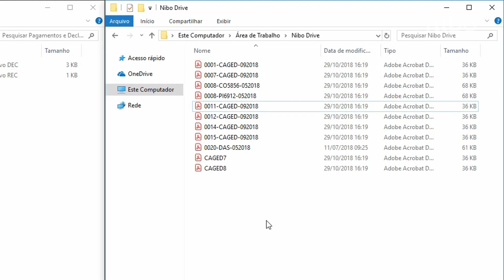Lançamento do Nibo Obrigações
Lançamento do Nibo Obrigações no Nibo Conference 2018.
Quer saber mais sobre? Acesse

--- SOBRE O NIBO ---
O NIBO é uma empresa de tecnologia de ponta focada em desenvolver ferramentas que visam revolucionar a rotina de milhares de empresários contábeis pelo Brasil. Cerca de 2 mil empresas vão à falência por dia no Brasil. A solução? Bons contadores. Por isso, abraçamos a missão de resgatar o valor do profissional contábil no país e não vamos descansar até alcançarmos nosso objetivo. Saiba mais

➜ QUER GANHAR MAIS PRODUTIVIDADE NO SEU ESCRITÓRIO? SAIBA COMO O NIBO PODE TE AJUDAR